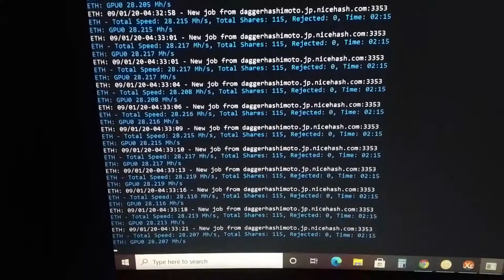28 Mh/s on NiceHash using Radeon RX580